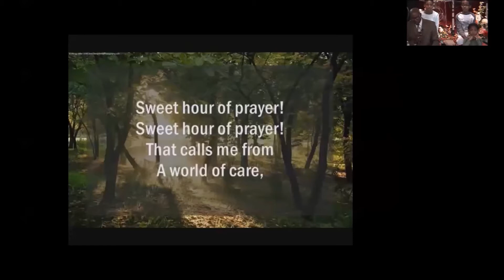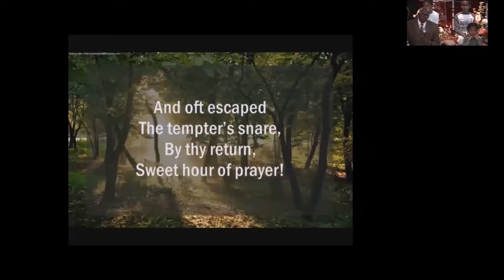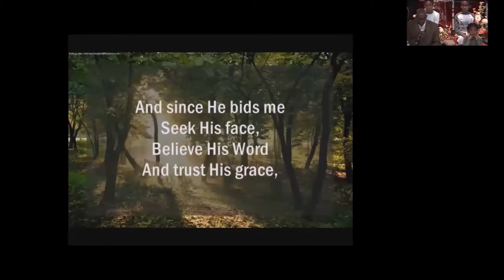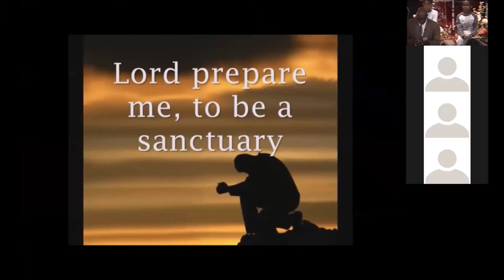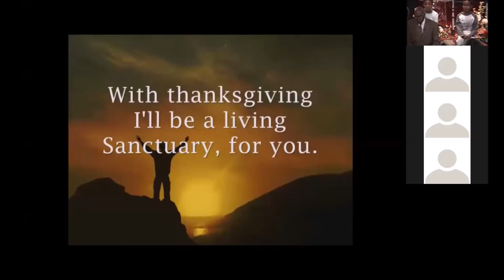Bible Study 5-13-20_VALLEY STREAM BAPTIST CHURCH